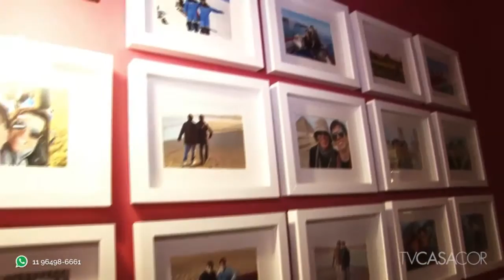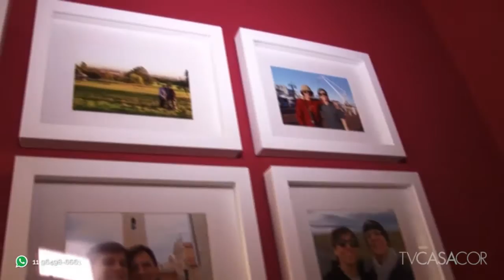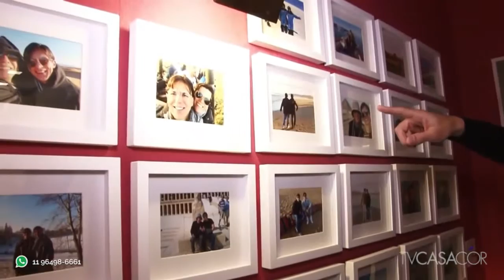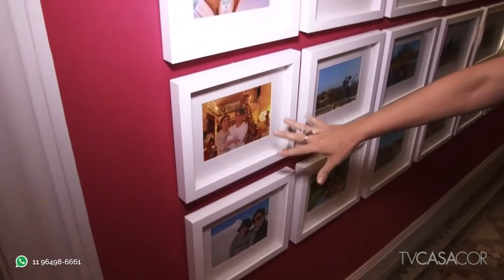A Sala de Turíbio e Zezinho na CASACOR Pernambuco 2016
Turíbio Santos e Zezinho Santos retornaram à CASACOR Pernambuco  com a Sala de Turíbio e Zezinho. O espaço assume um ar tropical com as plantas e principalmente no print que reveste o sofá. Ao redor, foram distribuídas cadeiras, banquetas e mesinhas de design. Conheça no vídeo gravado pela TV CASACOR!